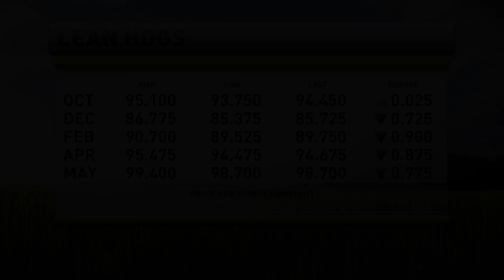Further Weakness Ahead for Live Cattle? | Oliver Sloup on RFD-TV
As outside markets have rolled over, are livestock markets set to follow through on the downside after hovering near the upper end of the monthly range.